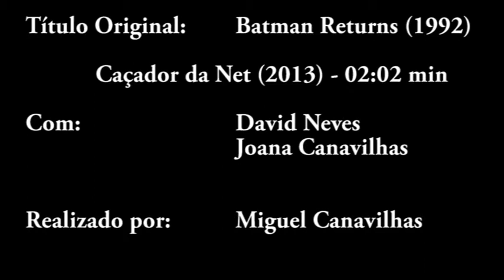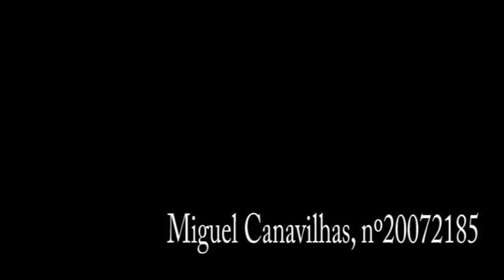Remake - Batman Returns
Reinterpretação narrativa e plástica de uma cena de filme (ficção), a partir do script original no âmbito da cadeira de Estratégias Criativas para Cinema, Vídeo e Comunicação Multimédia do curso de Cinema, Vídeo e Comunicação Multimédia da Universidade Lusófona de Humanidades e Tecnologias.

Filme escolhido: Batman Returns - 1992 (Tim Burton)